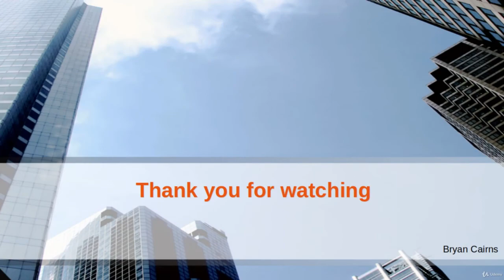Episode 004 What this course covers How to get a job in IT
How to get a job in IT